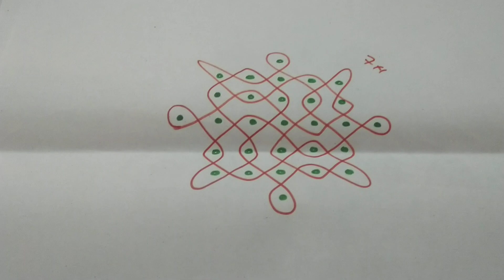simple design design (10/7/23) like subscribe please share short #2023#